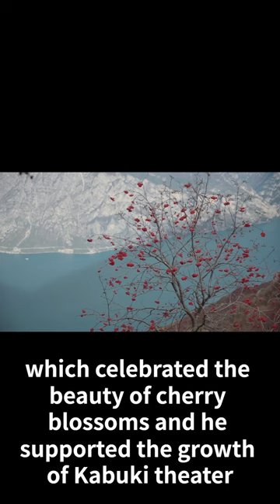Tokugawa Ieyasu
About Tokugawa Ieyasu